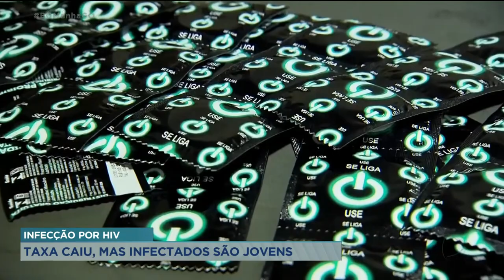INFECÇÃO POR HIV TAXA CAIU, MAS INFECTADOS SÃO JOVENS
A TAXA DE INFECÇÃO PELO HIV, O VIRUS DA AIDS, CAIU NO BRASIL NA ÚLTIMA DÉCADA. A BOA NOTÍCIA, NO ENTANTO, VEM ACOMPANHADA DE UM ALERTA AOS MAIS JOVENS. ENTRE ELES, O NÚMERO DE INFECTADOS NÃO PARA DE CRESCER.